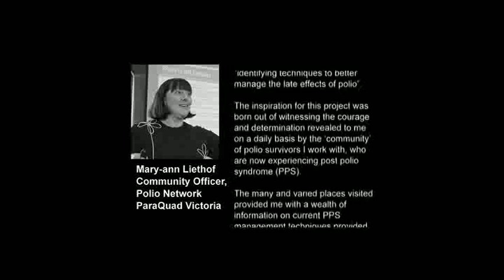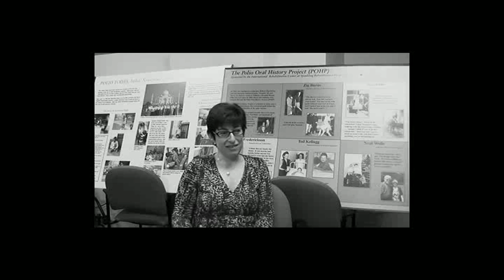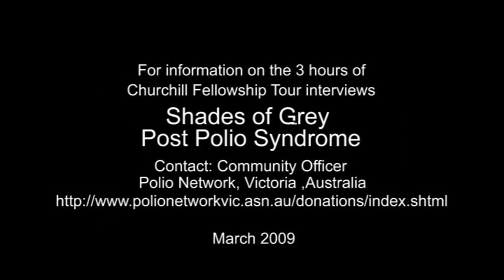Shades of Grey Post Polio Syndrome:Video Clips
Mary-ann Liethof was a recipient of the 2007 Churchill Fellowship and in April/May 2008, she travelled to USA and Canada with goal of identifying techniques to better manage the late effects of polio These video are from a 3 hours DVD of interviewswith eminent North American Post Polio Specialists:- Dr Richard L Bruno, Dr Sophia Chun, Mr Richard Daggett, Dr Marcia Falconer, Melinda Guttry, Dr Lauro S Halstead, Ms Joan Headley, Dr William DeMayo, Dr Susan Perlman, Dr Jacquelin Perry, Dr Darren Rosenberg, Anna Rubin, Dr Daria Trojan